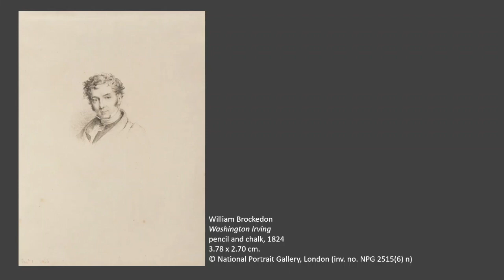Beyond the Eye: Rediscovering the Alhambra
The Office for Cultural and Scientific Affairs at the Embassy of Spain is proud to present our ongoing series of webinars:  ‘Beyond The Eye’. Exploring Spanish Art History in the, the aim of these talks is to dive into those aspects of artworks, collections and other elements of the visual culture of the moment that can’t be deciphered on a first look.

Joining us for this talk is Natalia Muñoz-Rojas, the Enriqueta Harris Frankfort Curatorial Assistant of Paintings at the Wallace Collection, with a fascinating presentation on the Alhambra of Granada.